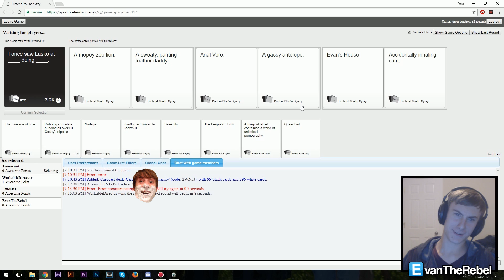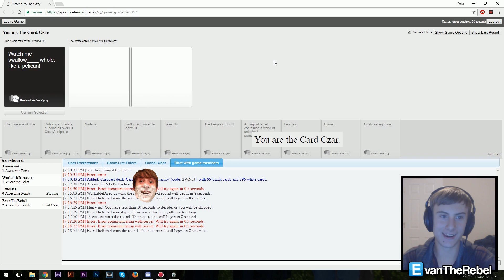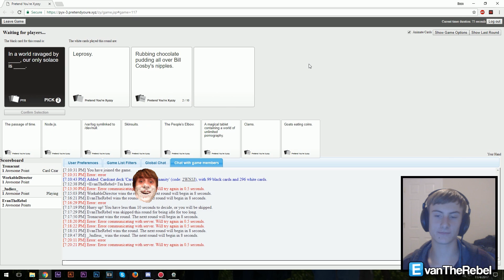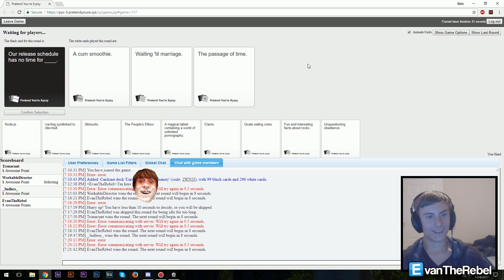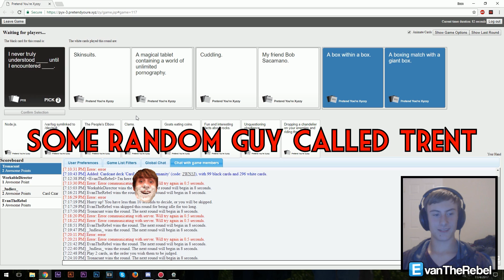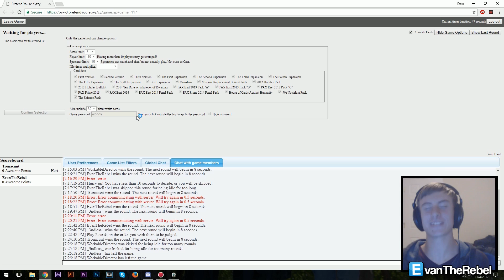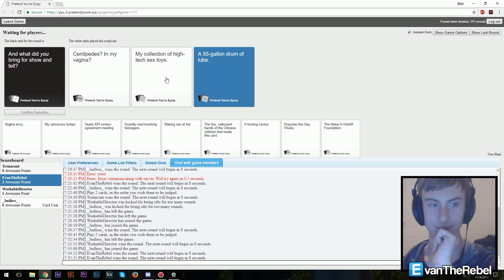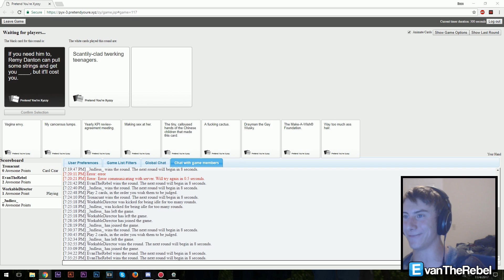Random Guy Calls Us, Johnny Rebel, Bill Cosby's Nipples | Cards Against Humanity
I think this might be our most messed up Cards video yet